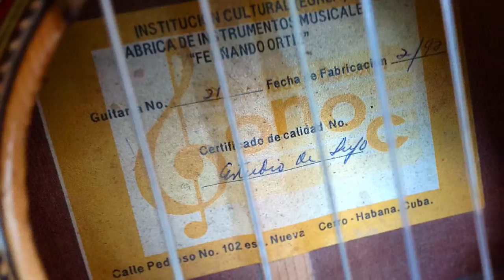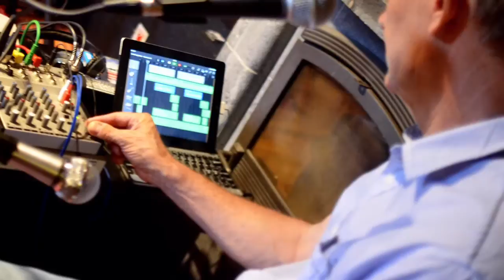Luottamus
Mikä on elämän tarkoitus... Pohdiskelevaa Hasia ja valoa tulevaisuuteen!